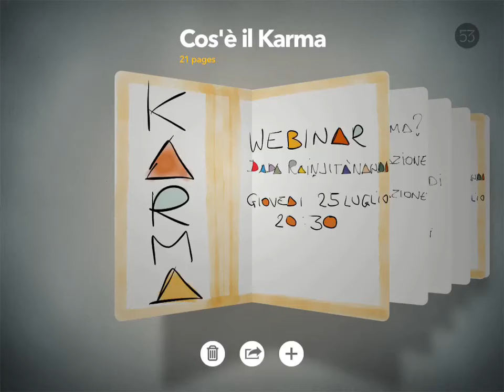Karma Webinar Pubblicita' (Italiano)